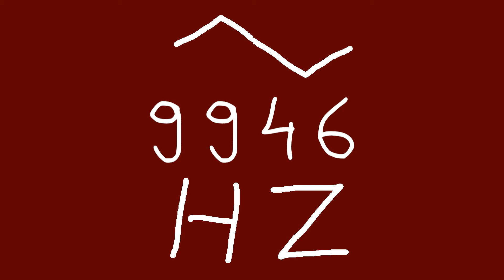9946 hz triangle